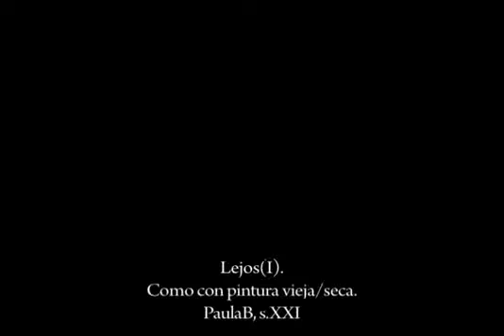IMPR-LEJOS-nosequeves(uno)podria estar mejor pero ta (baja)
momentos de otro tiempo, de estar lejos... o en algún otro lado... el camino sigue...